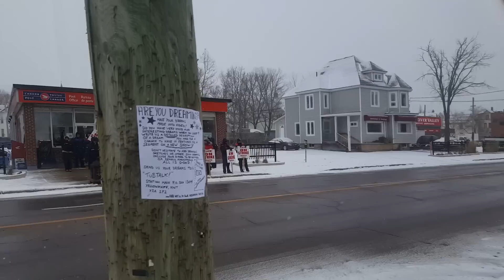Начало зимы в Монктоне, Канада. Ноябрь 2018.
Начало зимы. Монктон, Канада 16 ноября 2018. Ветры 110 км/ч, снег и первые морозы.  Скоро на лыжи!